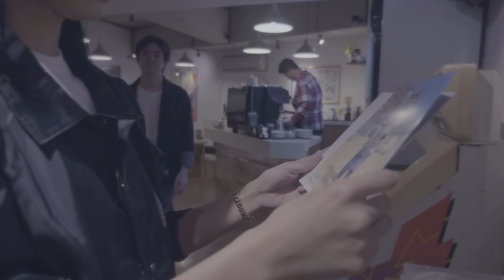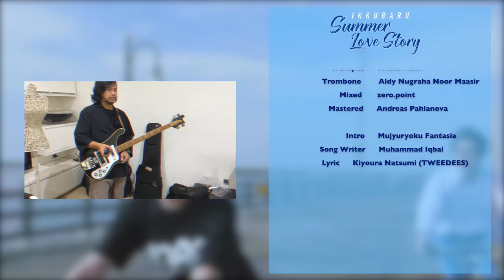Ikkubaru - Summer Love Story (Official Music Video)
Directed & Edited: Wisnu Tresna Nugraha
Assistant Director: Yonathan Harvridus
Producer: Ikkubaru
Script Writer: Dea Destriana
Photo: Donny Pandega Bilnanda
Production Unit: Stevanus Sigit

Cast:
Rizqi Sara Husnia
Aditya Indra Putra
Trumpet: Rega Ayundya Putri

Wardrobe:
STRGZ
Hasier
Tanjica
Nobrands Shoes

Shooting Location:
Midori Coffee Menteng
JPO Pinisi Jakarta
Taman Impian Jaya Ancol
Valluce Studio Bandung

* Summer Love Story
Songwriter: Muhammad Iqbal
Arranged & Produced by: Muhammad Iqbal
Piano & Vocal: Muhammad Iqbal
Guitar: Rizki Firdaussahlan
Bass: Fauzi Rahman
Drum: Banon Gilang
Trumpet: Wisnu Mawl
Trombone: Aldy Nugraha Noor Maasir
Mixed: zero.productions
Mastered: Andreas Pahlanova

Intro: Mujyuryoku Fantasia
Songwriter: Muhammad Iqbal
Lyrics: Kiyoura Natsumi (TWEEDEES)

Summer Love Story / 無重力ファンタジア 7inch vinyl released by: Hayabusa Landings / Ça Va? Records, Japan (2021)
Summer Love Story / Mujyuryoku Fantasia digital distribution by Believe Music

Artwork Illustrator: Ryoichiro Kezuka

Stream "Summer Love Story" c/w 無重力ファンタジア:
Etc

"Summer Love Story"

Darlin', can we go to the beach in the summer?
Let's match the color of our swimsuits together
We can stay on the shore until dinner
Darlin', hope from now we'll hold our hands forever
We should watch the fireworks in the nights blue sky
So we can start to talk as a lover
Darlin', maybe someday we can be together
To see your eyes is my craziest thing to do
I may see the future of us forever
I tried to remembering you
Well, I don't want to forget you
When the night comes the owl start to watching you
Tonight is somehow cold but it is feel so warm
It's a long hot summer that you always wait to come
Baby, next time we'll go to paradise